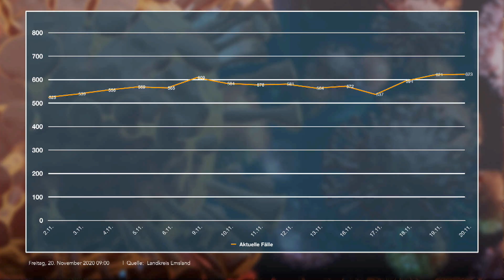ems TV NEWS | 20.11.2020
- Die aktuellen Corona-Fallzahlen
- Urteil im Mordfall Elke Sandker
- Überfall auf Meppener Kiosk
- Feuerwehr-Hilfstransport für Afrika
- Stadtrat diskutiert heftig
- Flutmuldenbrücke freigegeben